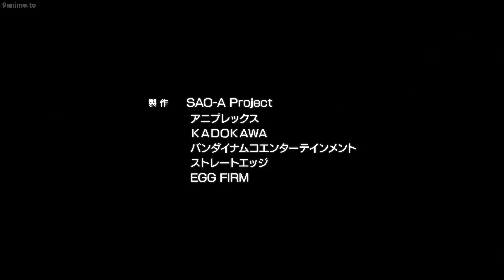Sword Art Online Alicization: War of Underworld Opening 1 -『Haruka Tomatsu - Resolution』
Resources used in video's infos:
Anime: Sword Art Online
Artist: Haruka Tomatsu
Song: Resolution
M-01 - TV Anime "Sword Art Online -Alicization- War of Underworld" Opening Theme
Composer: Sho Watanabe
Arranger: Takahiro Furukawa
Lyricist: Shin Furuya